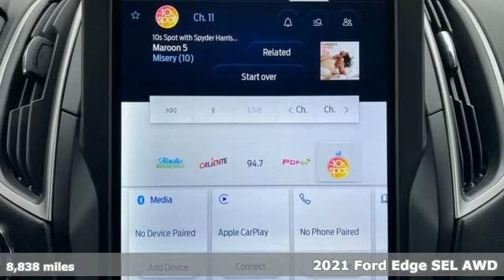Used 2021 Ford Edge Rochester MN Winona, MN J1437 - SOLD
Year: 2021
Make: Ford
Model: Edge
Trim: SEL
Engine: EcoBoost 2.0L I4 GTDi DOHC Turbocharged VCT
Transmission: 8-Speed Automatic
Color: Gold
Interior: Ebony
Mileage: 8838
Stock #: J1437
VIN: 2FMPK4J94MBA31331
Recent Arrival! Certified. Meets our Rigorous Inspection and Reconditioning Standards! Edge SEL Desert Gold Metallic w/ Panoramic Moonroof + Heated Steering Wheel CARFAX One-Owner. Clean CARFAX. This Ford Edge has many features and is well equipped including, Smartphone Connected with Fordpass, Heated Seats, Heated Steering Wheel, Wireless Charge Pad, Collision Warning System, Collision Avoidance System, Blind-Spot Monitors, Lane Keeping Assist, Touchscreen Controls, Backup Camera, Intelligent Keyless Access w/Push Button Start, Automatic Headlights, Apple Carplay and Android Auto Compatible, Bluetooth Hands-Free, Wi-Fi Hotspot, 4WD, AWD, Leather Seats, Sunroof/Moonroof, Portable Audio Connection, Remote Start, Power Liftgate, Sirius Radio, Rear Parking Sensors, Sync 4 w/ 12" screen, Lane Departure Warning, Cruise Control, Keyless Entry Keypad, 110V/150W AC Power Outlet, 6 Speakers, ABS brakes, ActiveX Seating Material Heated Bucket Seats, AM/FM radio: SiriusXM with 360L, Auto High-beam Headlights, Convenience Package, Electronic Stability Control, Equipment Group 201A, Front dual zone A/C, Fully automatic headlights, Heated front seats, Heated Steering Wheel, Panoramic Vista Roof, Perimeter Alarm, Power Liftgate, Remote Start System, SYNC 4A w/Enhanced Voice Recognition, Traction control, Universal Garage Door Opener (UGDO), Wheels: 18" Sparkle Silver-Painted Aluminum, Wireless Charging Pad. Odometer is 10214 miles below market average! 21/28 City/Highway MPGbrbrFord Gold Certified Details:brbr * Powertrain Limited Warranty: 84 Month/100,000 Mile (whichever comes first) from original in-service datebr * Limited Warranty: 12 Month/12,000 Mile (whichever comes first) after new car warranty expires or from certified purchase datebr * 172 Point Inspectionbr * Roadside Assistancebr * and 22,000 FordPass Rewards Points to use toward first two maintenance visitsbr * Transferable Warrantybr * Warranty Deductible: $100br * Vehicle HistorybrbrbrStop by, call, or email us at Rochester Ford. We look forward to earning your business. . Have Confidence our Vehicle is the Right Vehicle for YOU with our 7 day Money Back Return and 30 day Exchange Guarantee on most preowned vehicles. Our reconditioning process features an in-house paintless dent removal and light paint touch-up team to help give you confidence that our vehicle is worth your time. Come see us Today!

Address:
4900 Highway 52 North